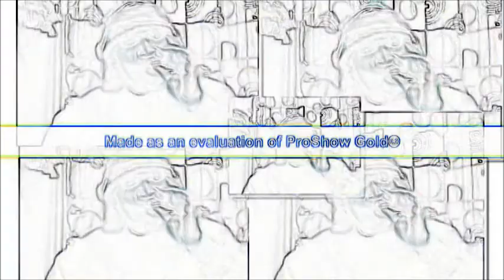OK-L.A./ SCOTTIE PIPPEN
A.M.'in Mixtape (Preview)